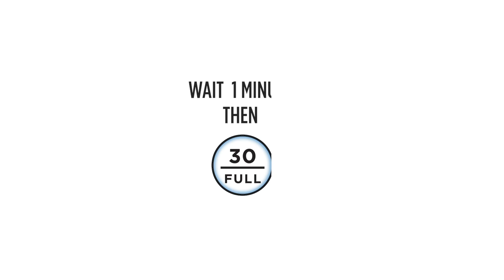Mirror Effect Step by step